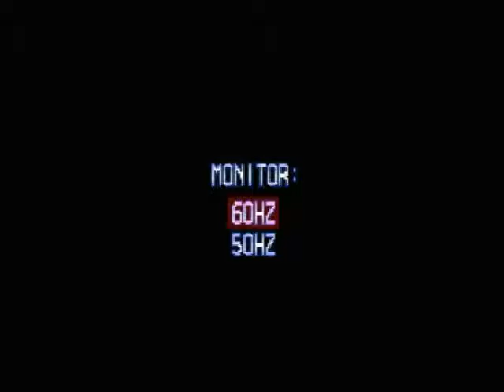Jugando a Homebrews: DIM X (Demo) (MSX)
DIM X es un juego de Kai Magazine para MSX2 que tiene la peculiar caracteristica de ofrecer perspectiva en 3D usando unas gafas anaglifo. Juego tipo como el Bounder. Para ir abriendo boca podéis bajaros la demo para probarlo. Muy viciante y un verdadero reto.